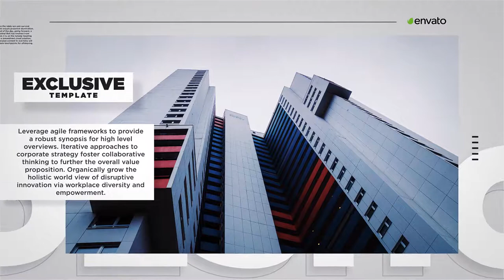Minimal Slideshow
Minimal Slideshow is perfect for your opener, tv show, photo/video slideshow or any media opener. Even special events. You can use images instead of videos. Very simple and well organized the project. You can easily change the colors in just one simple step. Changing text, drop your media, audio and hit render. Fast rendering project. An elegant and simple photo gallery with parallax effect. This After Effects template is suitable for presenting your family images or videos as well as any business media.